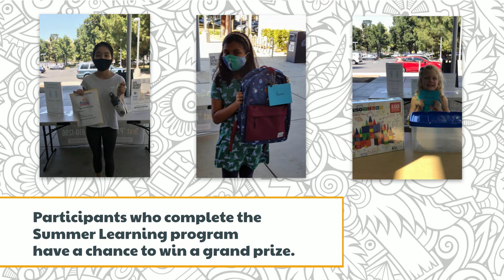2021 Summer Learning Program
We’re getting ready to kick off our annual SummerLearning program on June 1st. All participants will have a chance to WIN a grand prize just by reading! How cool is that?